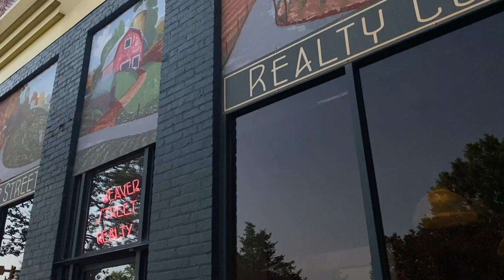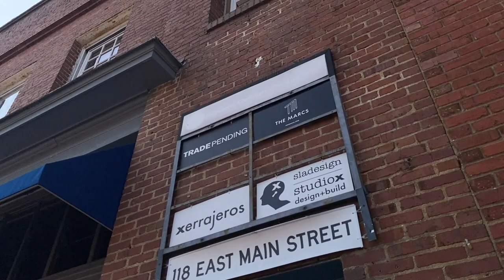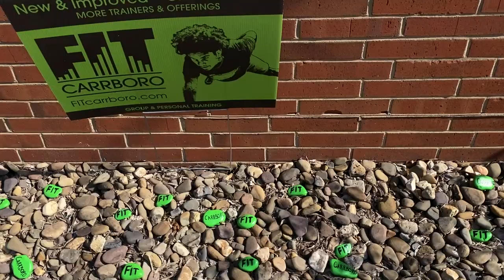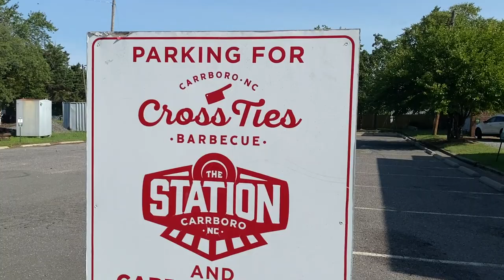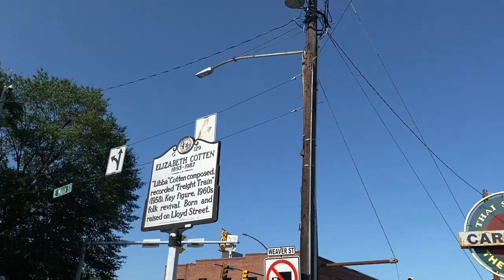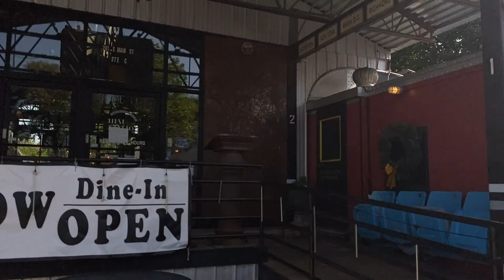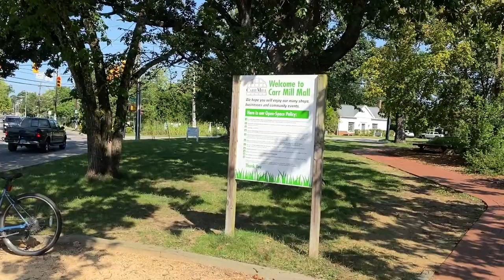I'm visiting every town in NC - Carrboro, North Carolina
No snap music, long intros, or drone montages. The real world with no filter, the good, the bad, the ugly.

A virtual walk & talk of Carrboro, NC.

North Carolina Towns

Or throw a few coins in my tip jar.